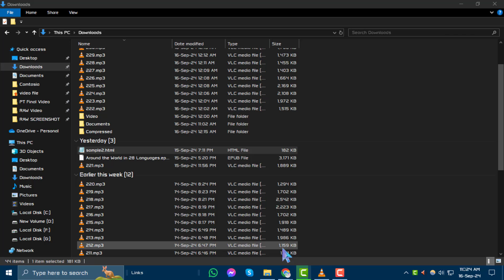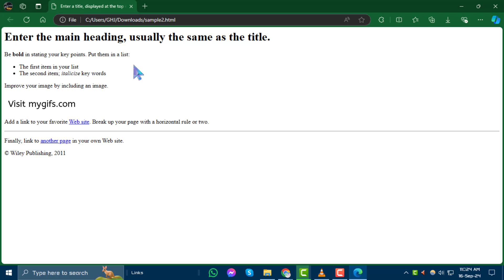How to Open HTML File in Microsoft EDGE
Learn how to open HTML files in Microsoft Edge quickly and easily. Whether you're a web developer checking your work or simply trying to view an HTML file, this guide will show you how to load your file in Edge for a smooth browsing experience. Follow this simple method to get your HTML files running directly in your browser without any hassle.

- Open HTML files in Microsoft Edge
- How to view HTML files in Edge
- Load HTML file in Edge browser
- HTML file tutorial for Microsoft Edge
- View local HTML files in Edge